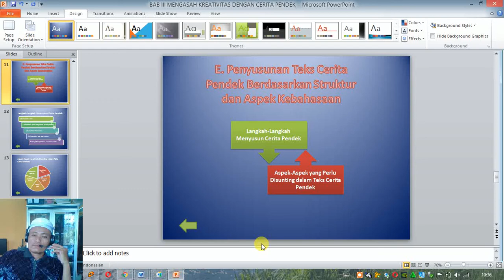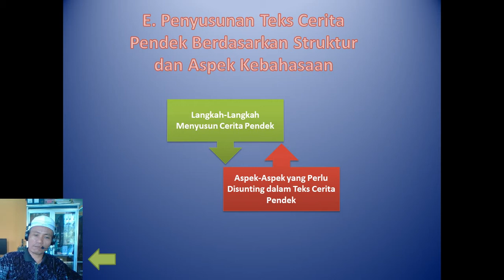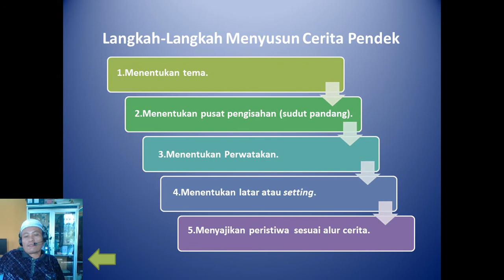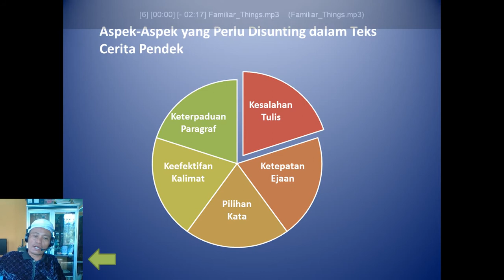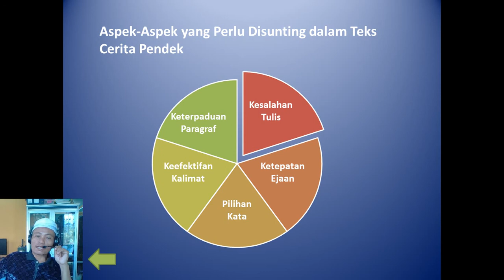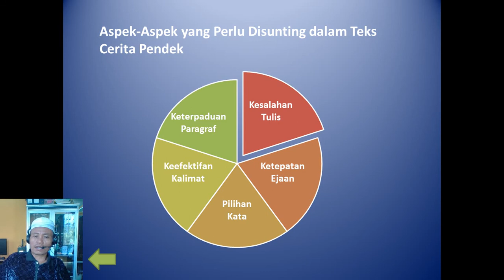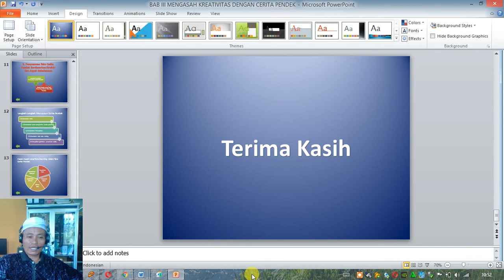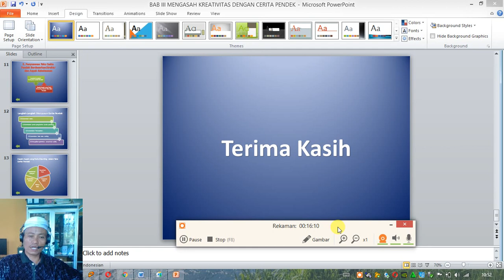Langkah-langkah Menulis Cerpen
Hoby, Penelusuran,
Elektronika, Teknologi,